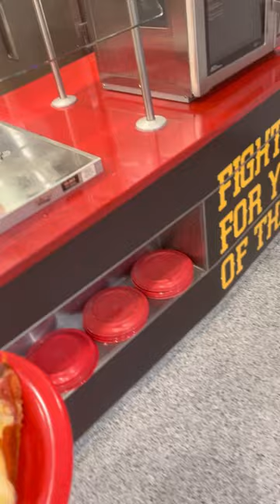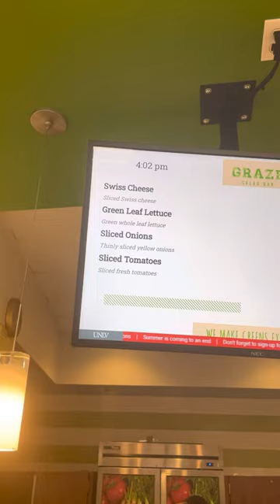hazel Wilson House of Commons UNLV buffet 7 dollars for lunch!